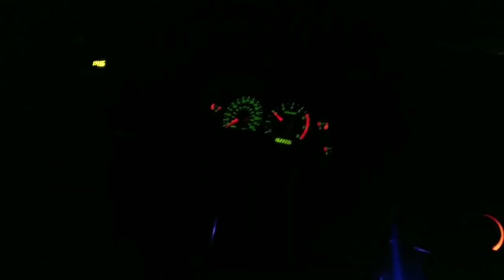Procharged 2003 2V Ford Mustang GT Test Hit #1 10 To 11 PSI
Mustang has stock internals.